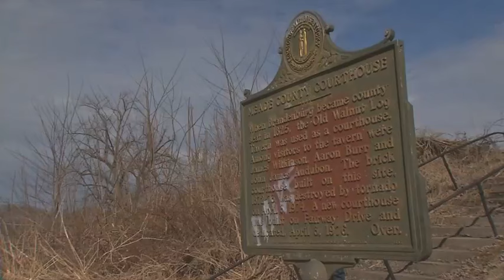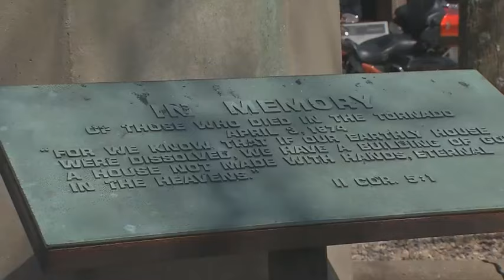1974 Super Outbreak | BRANDENBURG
From the Emmy Award Winning 5-part series titled SUPER OUTBREAK which originally aired on the 40th anniversary of the event on WDRB TV.  One of Seven F5's that occurred during the most violent tornado outbreak in recorded history, the Brandenburg Kentucky storm was arguably the strongest of them all.  In this 3 minute piece, Meteorologist Jeremy Kappell interviews the survivors who relive those haunting moments that changed the quaint river town forever.  The other four parts to the series are available on my YouTube Channel...